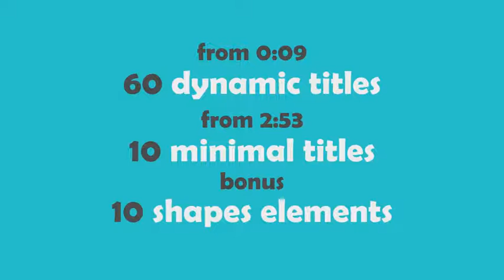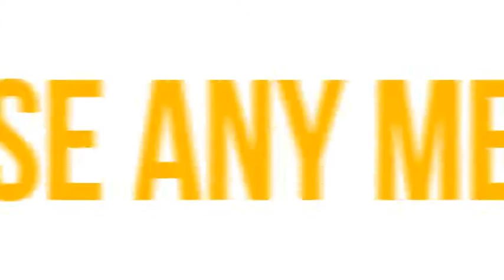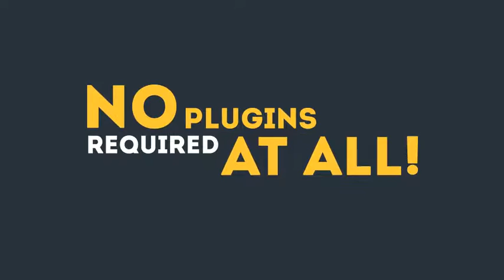70 Text Animations Pack | After Effects Titles - Envato elements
Attributes Length - 0:03, 0:04, 0:05, 0:06, Resolution - 1920 x 1080, File Size - 68.5MB

 clean,corporate,kinetic,layouts,lower thirds,opener,pack,presentation,promo,quotes,simple,text animation,title,title plates,typography